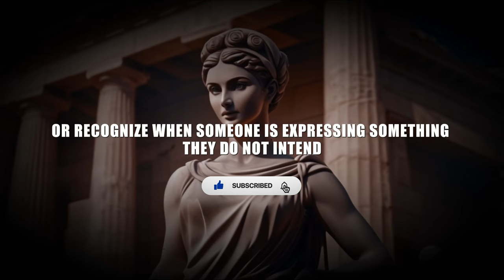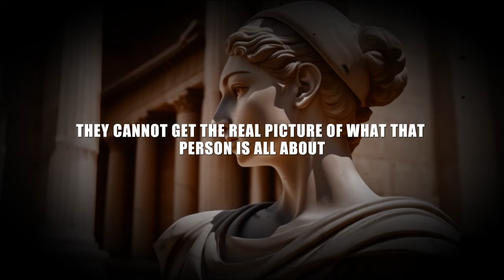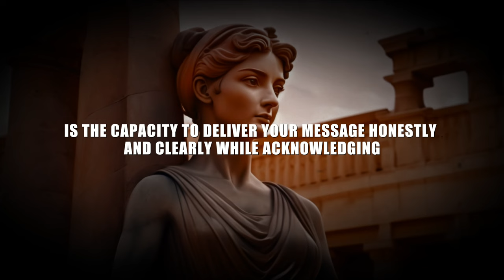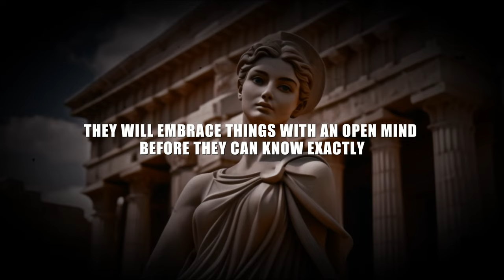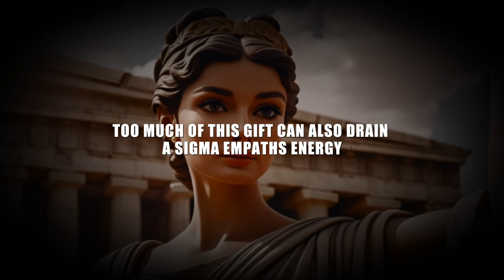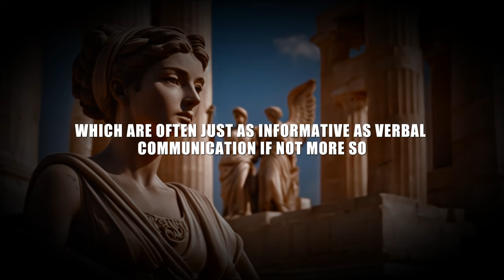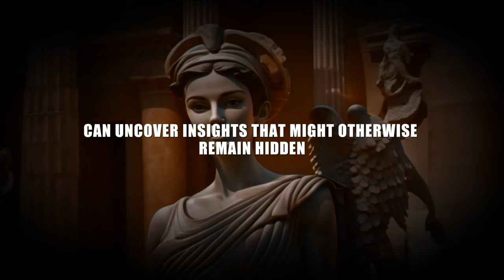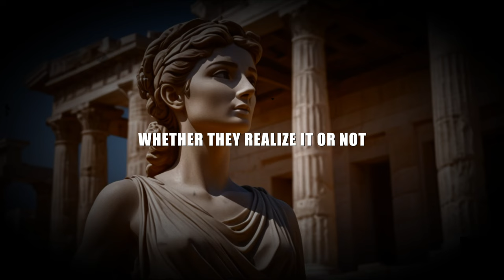Unlock Your Psychic Abilities As A Sigma Empath: Master The Art Of Reading People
The Dark Truth - Why Sigma Empath Can Read People Like A Psychic | Unlocking the Power of Sigma Empath

In this captivating video, delve into the intriguing world of Sigma Empath and discover how their unique abilities allow them to read people with astonishing precision, akin to psychic intuition.

Drawing parallels to the timeless wisdom of Stoicism, we explore the intersection of empathy, intuition, and self-mastery.

Uncover the secrets behind Sigma Empath' uncanny insight and learn how their Stoic practices enhance their empathic abilities, offering profound lessons in navigating the complexities of human interaction.

Join us on a journey of self-discovery and empowerment as we explore the profound connections between Sigma Empath, Stoicism, and the art of understanding human nature.